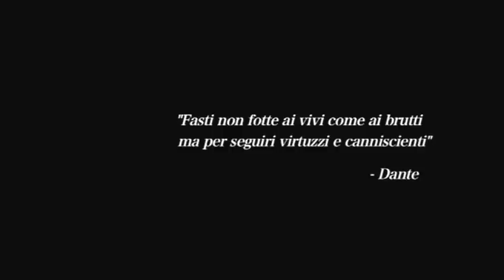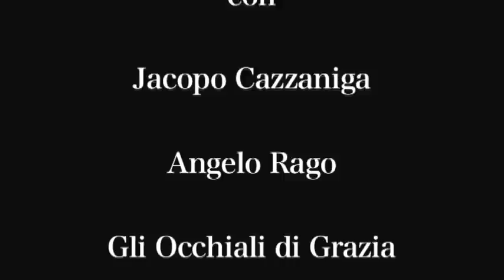La Fiera degli Esposti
"Ma è Inception coi culi!" - Sergio Cazzi intervistato all'uscita dal cinema

Un uomo incappucciato, strane visioni di un lottatore di sumo, Monica Bernardi e i corridoi del Centro Sperimentale. Questo e molto altro nel mini-corto realizzato durante un corso di ripresa.

Scritto e diretto da Cazzaniga e Rago.